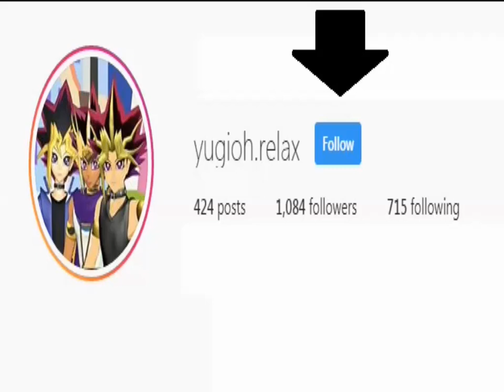MMD (yugioh) _ All I want for Christmas is you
hellloooo and merry christmas

motion not mine

model by kk

stage not mine

thanks alll

repost not allowed!